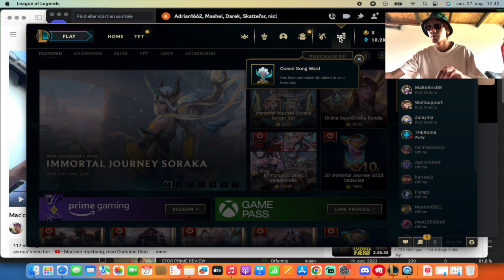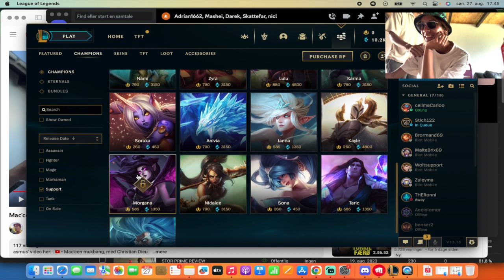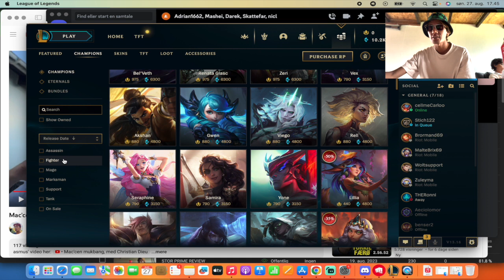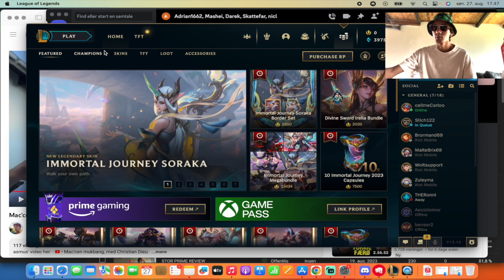ÅBNER CAPSULE I LOL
NY LOL VIDEO